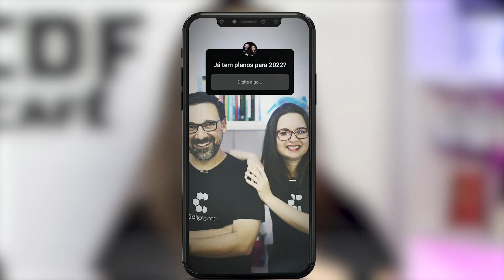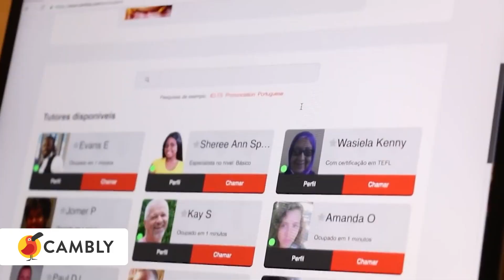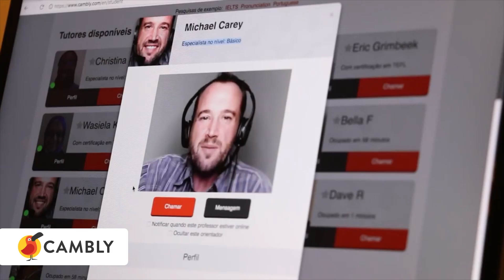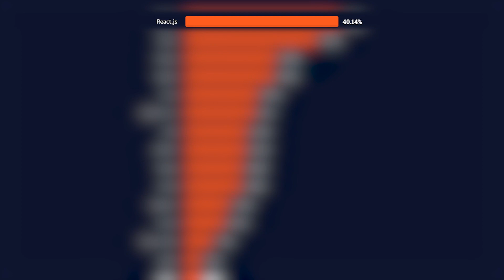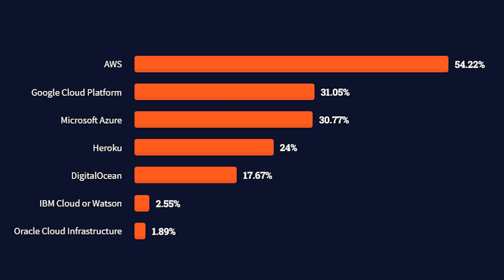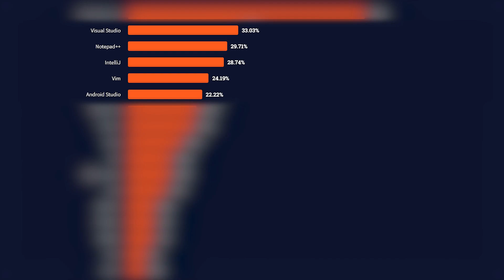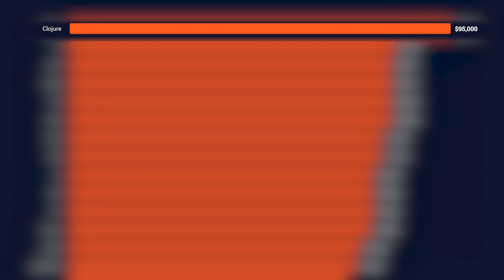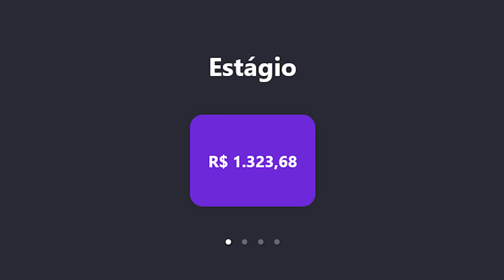O QUE ESPERAR DA PROGRAMAÇÃO EM 2022? (Análise de 2 Programadores)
As linguagens, os frameworks e salários em crescimento. Como será o 2022 para os programadores no Brasil e no mundo? Analisamos a fundo pesquisas de 2021 para projetarmos o que pode bombar no ano que vem.

Cupom Cambly Kids Black Friday: CODIGOFONTE-BFKIDS (só até sexta, 26/11)